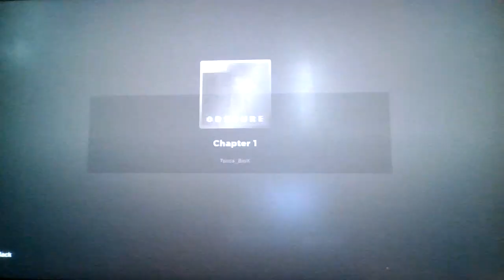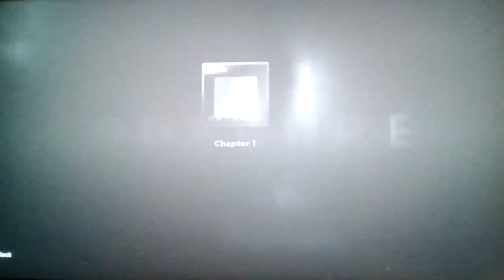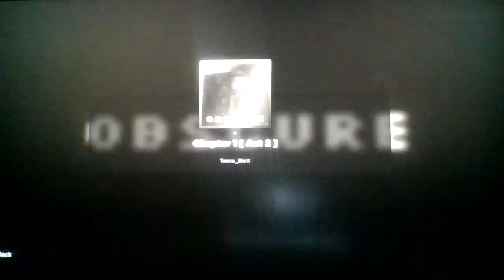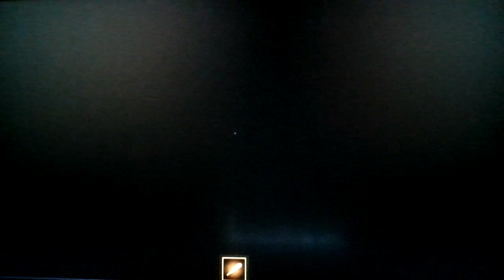Roblox Obscure [HORROR]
Girl really thinks she's spiderman